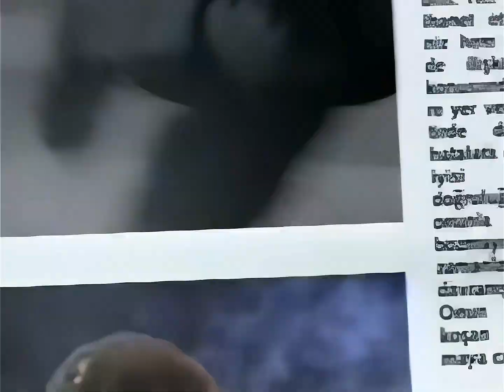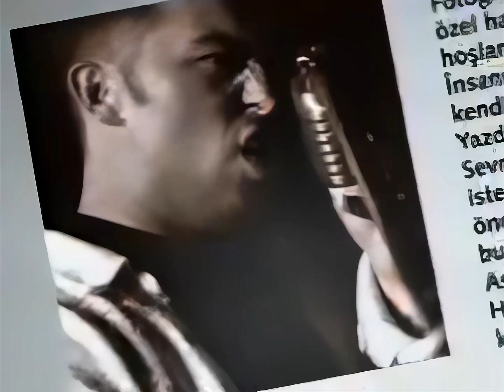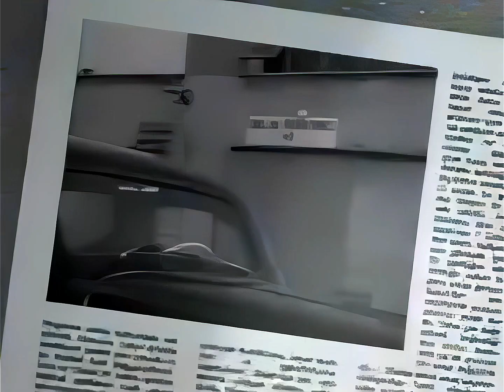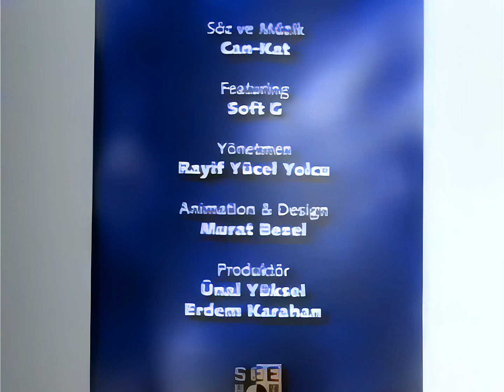CanKat 1995 Çek Git (Remastered HD)